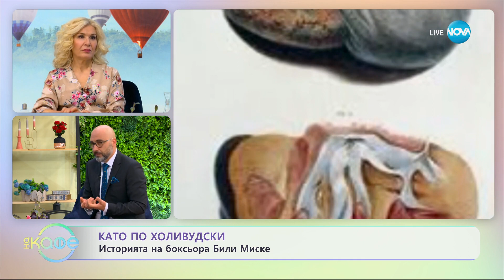Най-любопитното от света на спорта с Александър Костадинов - „На кафе” (20.06.2023)